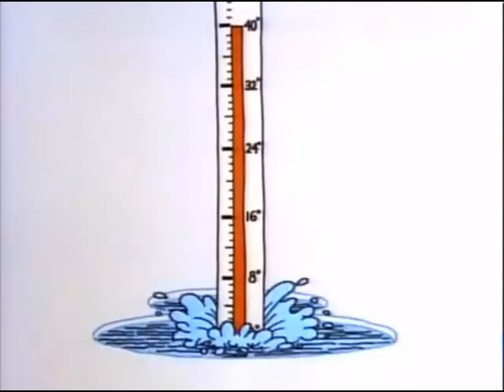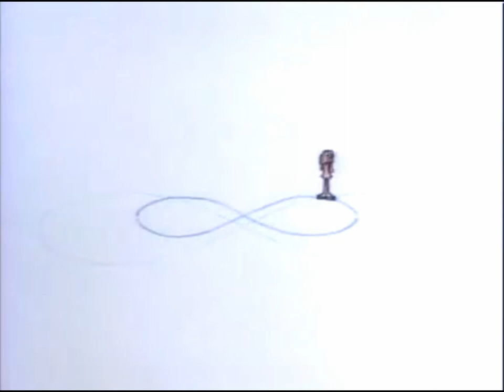Figure Eight | Schoolhouse Rock | 1973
Figure Eight Lyrics:

Figure eight as double four
Figure four as half of eight
If you skate, you would be great
If you could make a figure eight
That's a circle that turns 'round upon itself

One times eight is two times four
Four times four is two times eight
If you skate upon thin ice
You'd be wise if you thought twice
Before you made another single move

One times eight is eight, two times eight is 16
Three times eight is 24, four times eight is 32
And five times eight is 40, you know

Six times eight is 48, seven times eight is 56
Eight times eight is 64, nine times eight is 72
And ten times eight is 80, that's true

Eleven times eight is 88, and twelve times eight is 96
Now, here's a chance to get off
On your new math tricks
'Cause twelve times eight is the same as
Ten times eight plus two times eight
80 plus 16 ... ninety-six!

Place it on its side and it's a symbol meaning infinity...

Schoolhouse Rock! is an American interstitial programming series of animated musical educational short films (and later, music videos) that aired during the Saturday morning children's programming block on the U.S. television network ABC. The themes covered included grammar, science, economics, history, mathematics, and civics. The series' original run lasted from 1973 to 1984; it was later revived from 1993 to 1996. Additional episodes were produced in 2009 for direct-to-video release.

The series was the idea of David McCall, an advertising executive of McCaffrey and McCall, who noticed his young son was struggling with learning multiplication tables, despite being able to memorize the lyrics of many Rolling Stones songs. McCall hired musician Bob Dorough to write a song that would teach multiplication, which became "Three Is a Magic Number." Tom Yohe, an illustrator at McCaffrey and McCall, heard the song and created visuals to accompany it. Radford Stone, producer and writer at ABC, suggested they pitch it as a television series, which caught the attention of (future chairman and CEO of The Walt Disney Company) Michael Eisner, then vice president of ABC, and of cartoon director Chuck Jones.

The first video of the series, "Three Is a Magic Number," originally debuted during the debut episode of Curiosity Shop on September 2, 1971. The Curiosity Shop version is an extended cut which includes an additional scene/verse that explains the pattern of each set of ten containing three multiples of three, animated in the form of a carnival shooting game. This scene has never been rebroadcast on ABC, nor has it been included in any home media releases.

Schoolhouse Rock! debuted as a series in January 1973 with Multiplication Rock, a collection of animated music videos adapting the multiplication tables to songs written by Bob Dorough. Dorough also performed most of the songs, with Grady Tate performing two and Blossom Dearie performing one during this season. General Foods was the series' first sponsor; later sponsors of the Schoolhouse Rock! segments also included Nabisco, Kenner Toys, Kellogg's, and McDonald's. During the early 1970s, Schoolhouse Rock was one of several short-form animated educational shorts that aired on ABC's children's lineup; others included Time for Timer and The Bod Squad. Of the three, Schoolhouse Rock was the longest-running.

George Newall and Tom Yohe were the executive producers and creative directors of every episode, along with Bob Dorough as musical director. This first season was followed in short order by a second season, run from 1973 to 1975, entitled Grammar Rock, which included nouns, verbs, adjectives, and other parts of speech (such as conjunctions, explained in "Conjunction Junction"). For this second season, the show added the services of Jack Sheldon, a member of The Merv Griffin Show house band, as well as Lynn Ahrens; both of them contributed to the series through the rest of its run. Blossom Dearie returned for a second episode, and Essra Mohawk joined the cast as a recurring singer.